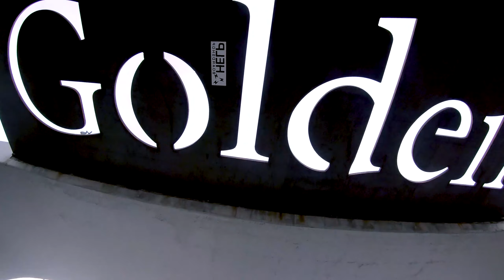Best Skateparks in Northern Colorado!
Good day of scootering with Sam Wiens